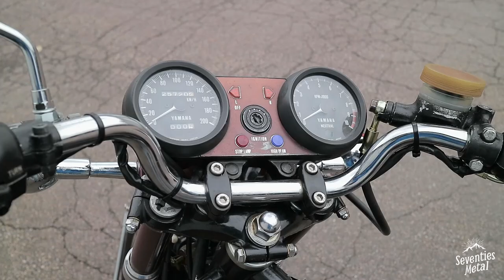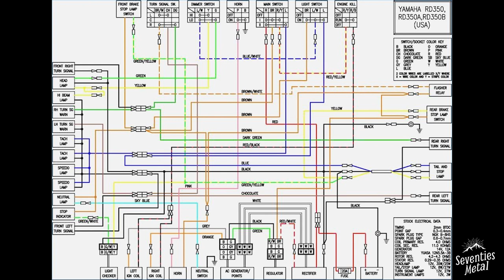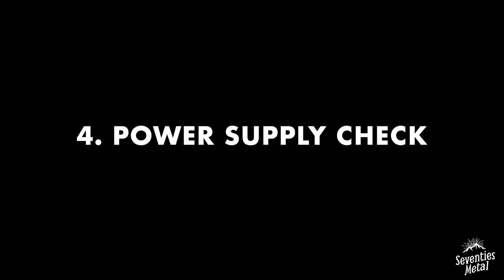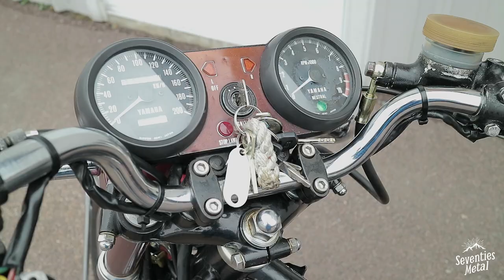RD350 - Blinker Fix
The left blinker on my 1973 RD350 was not working. Had to troubleshoot the wiring circuit in order to get it working again!